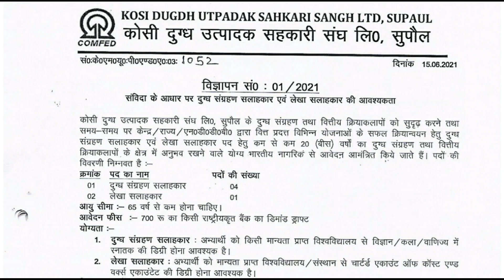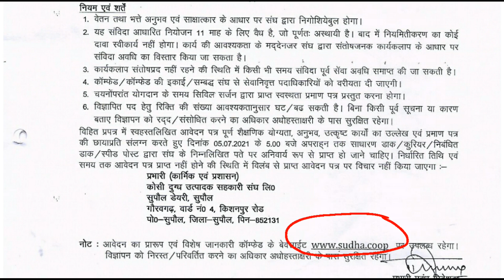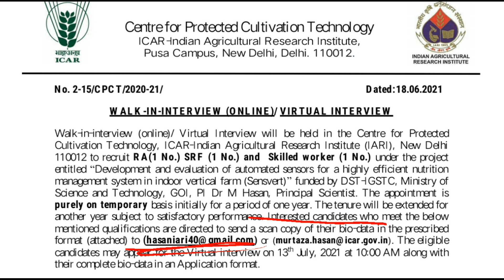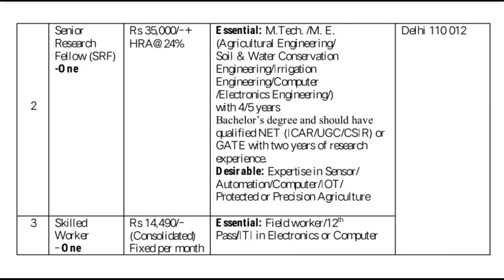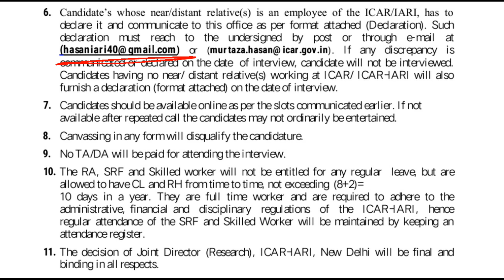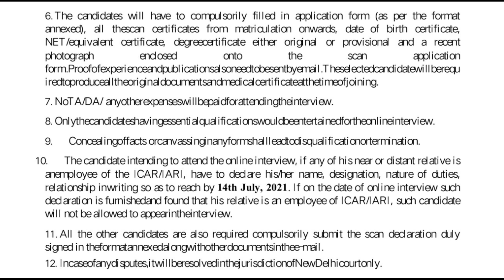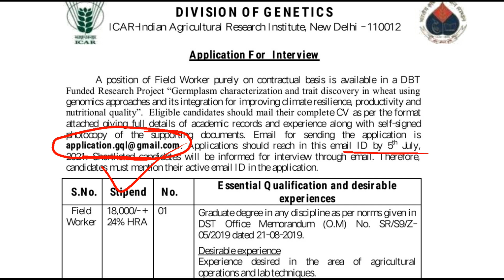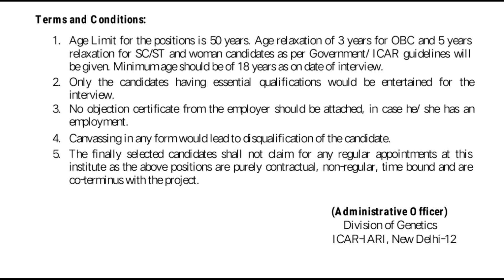🎯Jobs for Agriculture Graduates & PG || Total 4 Notifications || Salary- 45,000 p.m. || Apply Now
UPPSC PRE-EXAM SAMPLE COPY👇

1.Farming systems, their type, and factors affecting them.

2.Floriculture including raising of ornamental plants.

3.Integrated Pest Management & Integrated Disease Management.

4.Principles and Methods of Preservation of Fruits and Vegetables.

5.Seed technology and its importance, production, processing, storage and testing of seeds.

6.Soil conservation, planning on watershed basis.

7.Training programme for extension workers and farmers.

UPPSC MAINS EXAM SAMPLE COPY👇

1.Cultivation of Mango, Guava, Aonla, Papaya, Banana & Citrus.

2.Establishment of nursery for fruits and vegetables.

3.Importance of fruits and vegetables in human Nutrition.

4.Plantation and layout of orchards.

5.Preparation and Methods of Horticultural Products.

6.Weeds & their control.